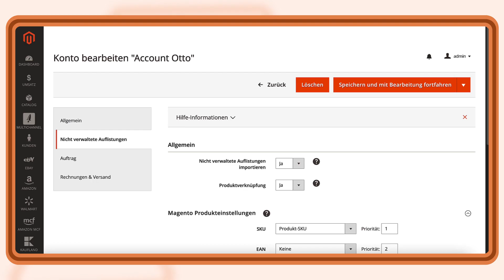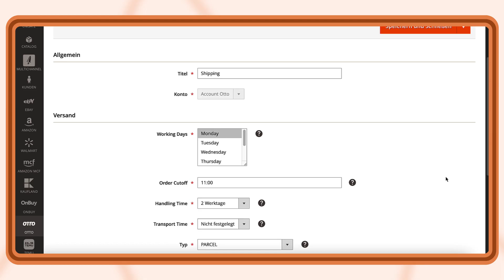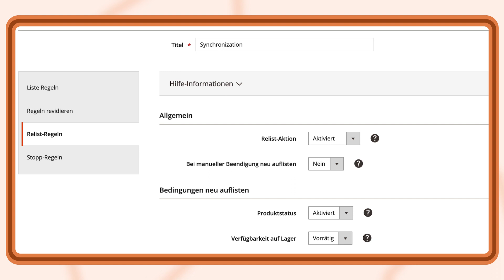Otto Market Integration für Adobe Commerce (Magento 2) von M2E Pro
Verkaufen Sie Ihre Adobe Commerce (magento )-Produkte auf OTTO Market mit unserer Erweiterung M2E OTTO Connect. In diesem Video erfahren Sie, wie Sie Ihren Magento-Shop mit otto.de integrieren können.

M2E OTTO Connect ist eine Erweiterung, mit der Sie Ihren Magento-Bestand auf den OTTO-Marktplatz hochladen und Ihre Reichweite steigern können.